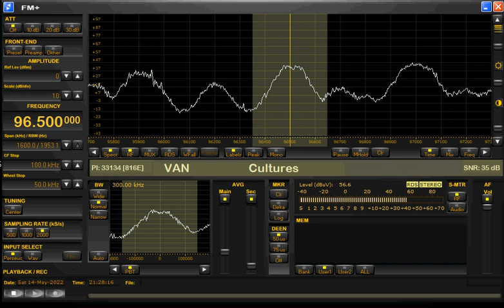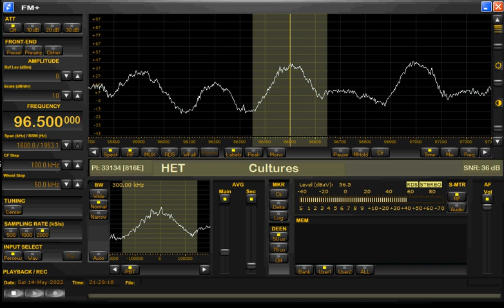14-05-2022 Station De Club Spick en Span 96.50 Loc. Slagharen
(Dutch FM Pirate) Station De Club Spick en Span 96.50 Loc. Slagharen